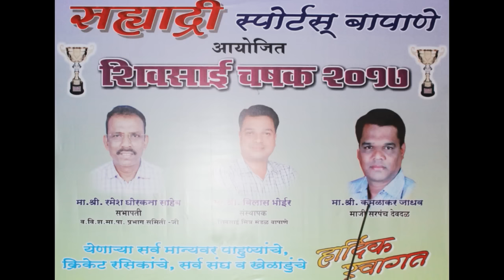Mangalmurti Nagle VS Shayadri Sports (Bapane) | Shivsai Chashak 2017 | Naigaon